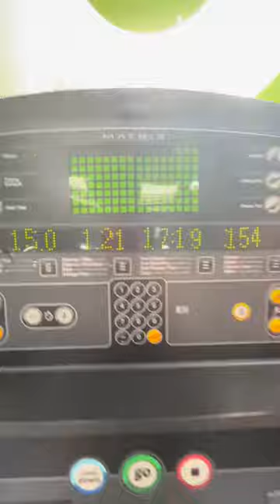Benefits of sweating 😅| CREDITS:iamvanessajune